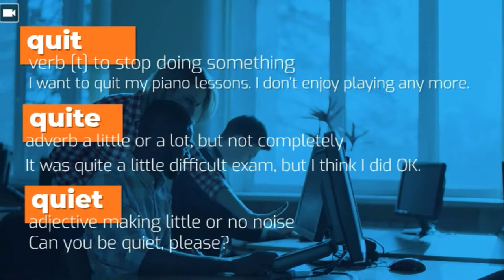Aula de inglês: Quit, quite and quiet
🔘RuiEnglish Lec: VOCABULARY Quit, quite and quiet

Quit, quite and quiet looks similar, but have different meanings and pronunciation.

quit
verb [t] to stop doing something
I want to quit my piano lessons. I don’t enjoy playing any more.

quite
adverb a little or a lot, but not completely
It was quite a little difficult exam, but I think I did OK.

quiet
adjective making little or no noise
Can you be quiet, please?

EnglishLiveClub.com
RuiEnglish®

- Diferenciais

- Diferenciais